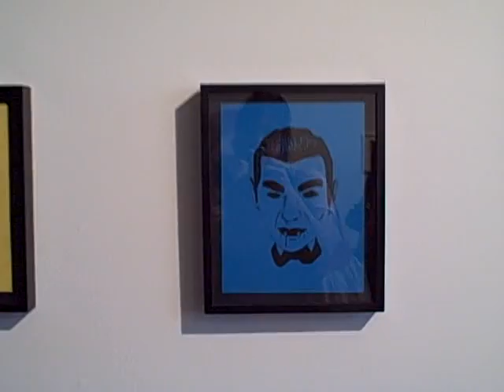Ping Pong Gallery: The Beast In Me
Opening reception for artists: Bethany Ayres, Astrid Bowlby, Alexander Cheves, Paul Clipson, Walter Logue, Reuben Lorch-Miller